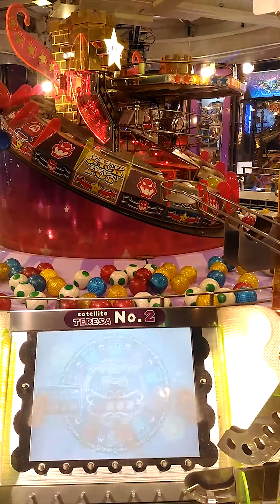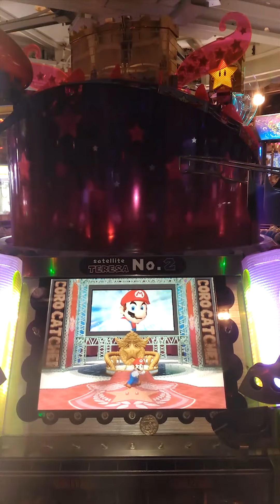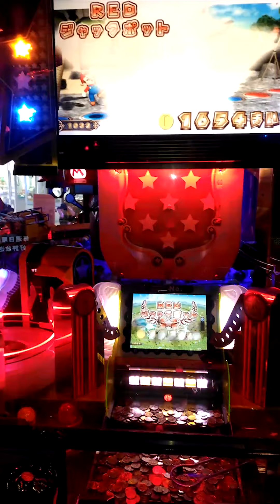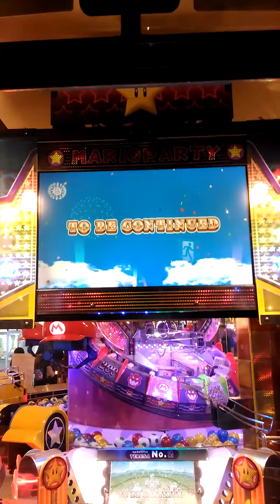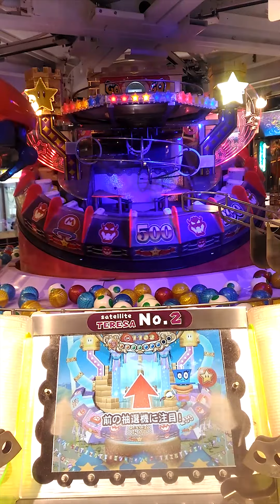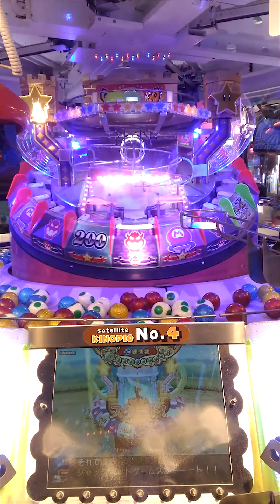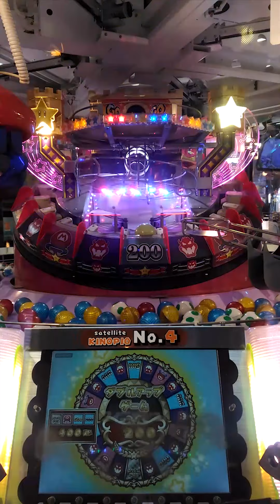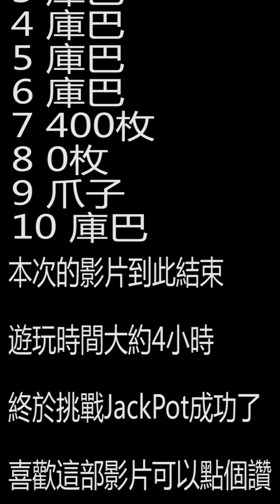《日本推幣機之旅》マリオのコロコロキャッチャー 連續挑戰10次Jp終於達成首要目標!?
哈囉大家好我是とふ(豆腐)本次的影片稍為有點長喜望大家能看到最後?

本次遊玩時間耗時4小時左右